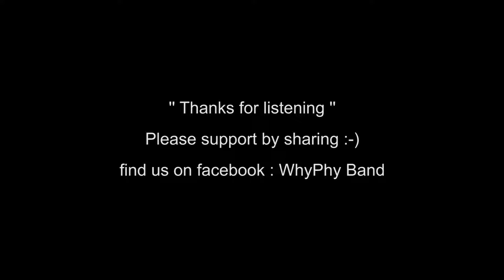WhyphY - လမ်း (Official Audio)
WhyphY - လမ်း (Audio)

Track No.10 from " 7 Questions " Album
Hope You'll Enjoy ours